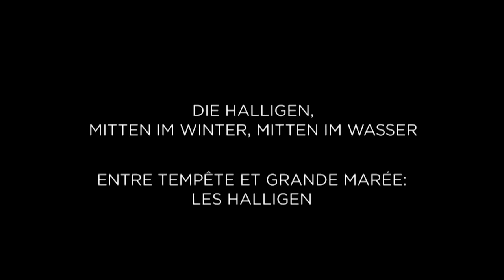Trailer 360° - GEO Reportage: Die Halligen, mitten im Winter, mitten im Wasser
360° - GEO Reportage, samstags um 19.30 Uhr, ARTE
360° - GÉO: tous les samedi, 20 h, ARTE

Zum Inhalt:

Der Wind pfeift scharf über das zugefrorene Watt, auf dem sich die Eisschollen gegeneinander auftürmen. Milchig-weißes Licht verzaubert die Landschaft in ein eisiges Stilleben. Außer dem Wind hört man keinen Laut. Die Menschen trotzen den eisigen Temperaturen in den wenigen urigen, reetgedeckten Häusern: Winter auf der Hallig Langeneß. Sie ist die größte der zehn Halligen mitten in der Nordsee. Meerumschlossen, einsam, aber auch sehr romantisch. 360°- GEO Reportage hat die Bewohner der Hallig während der letzten rauen Wintertage besucht und ein beeindruckendes Portrait von Menschen und Natur gezeichnet.

Ein Film von Carolin Reiter